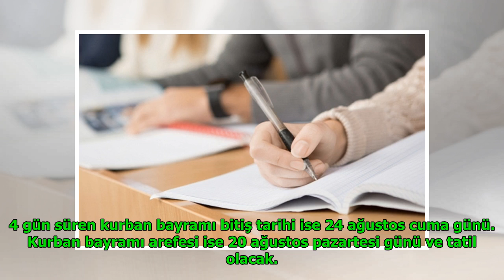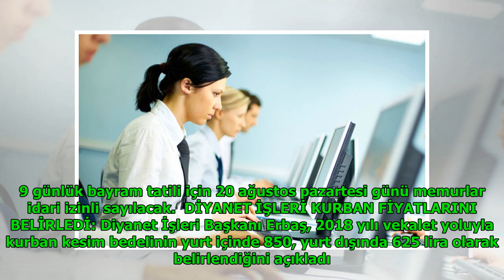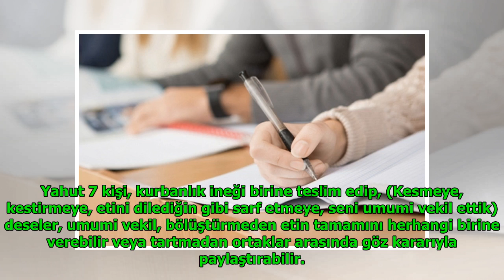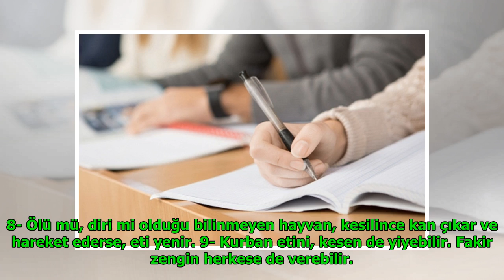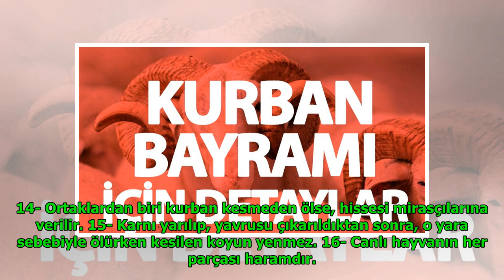Kimler 20 Ağustos idari izinli sayılacak kurban bayramı tatili DuckNews TV